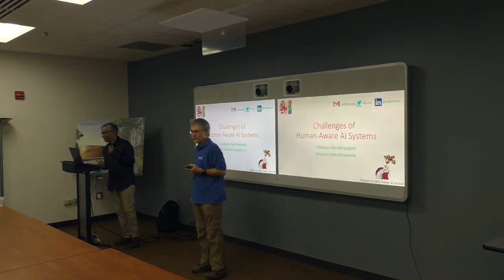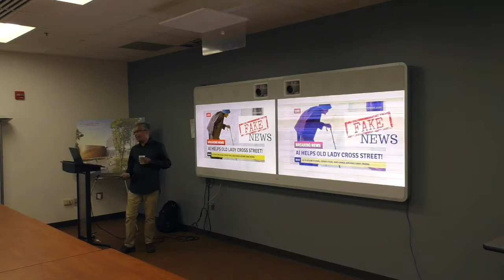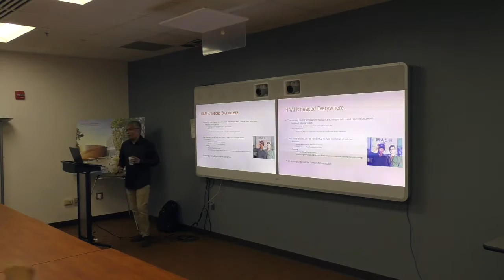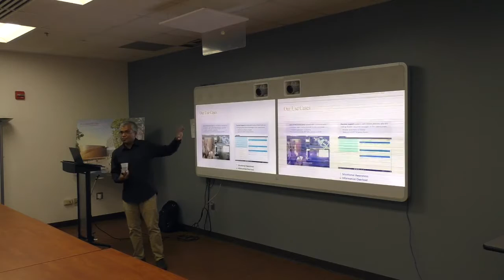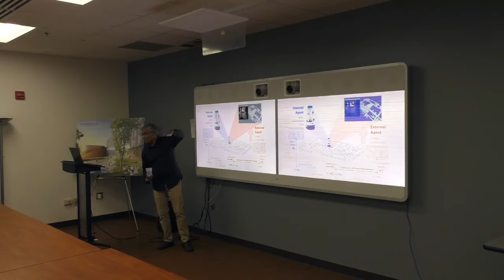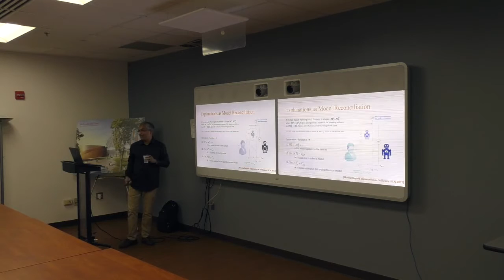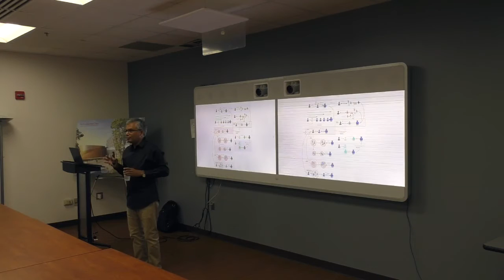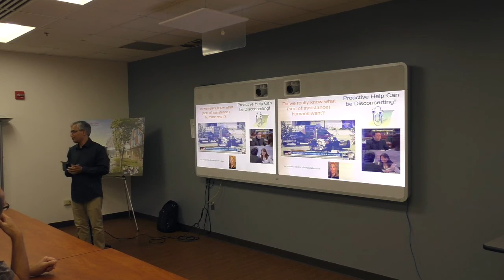Challenges of Human-Aware AI Systems (Subbarao Kambhampati UMD DAA Colloquium; Courtesy UMD CS)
] Research in AI suffers from a longstanding ambivalence to humans–swinging as it does, between their replacement and augmentation. Now, as AI technologies enter our everyday lives at an ever increasing pace, there is a greater need for AI systems to work synergistically with humans. To do this effectively, AI systems must pay more atten tion to aspects of intelligence that helped humans work with each other–including emotional and social intelligence. I will discuss the research challenges in designing such human-aware AI systems, including modeling the mental states of humans in the loop, recognizing their desires and intentions, providing proactive support, exhibiting explicable behavior, giving cogent explanations on demand, and engendering trust. I will survey the progress made so far on these challenges, and highlight some promising directions. I will also touch on the additional ethical quandaries that such systems pose.
I will end by arguing that the quest for human-aware AI systems broadens the scope of AI enterprise, necessitates and facilitates true inter-disciplinary collaborations, and can go a long way towards increasing public acceptance of AI technologies.